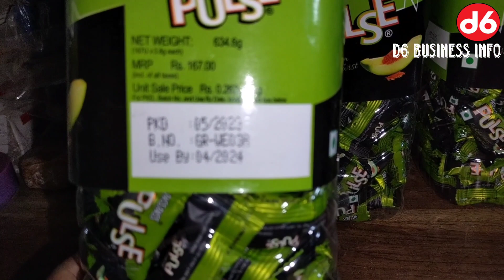Pulse chocolate wholesale rate